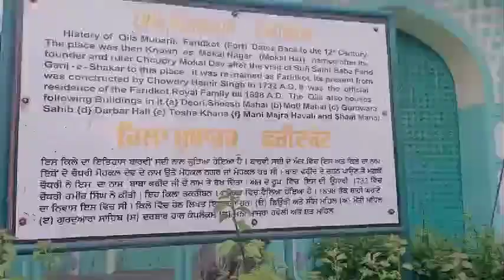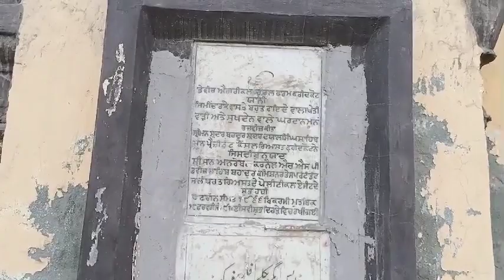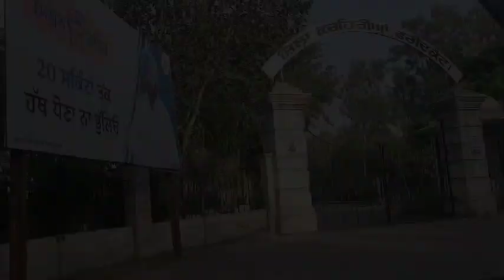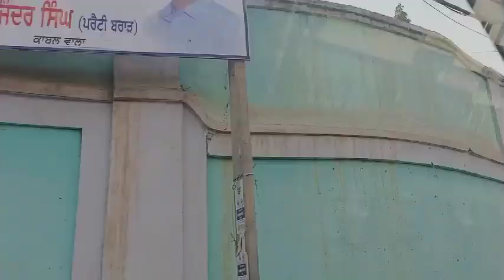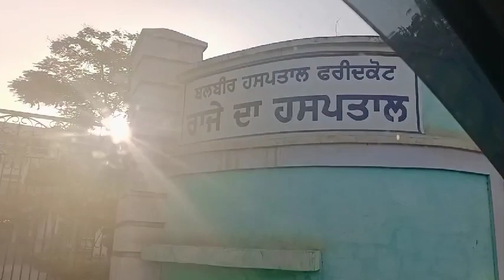Historical Places In Faridkot By Sukhwinder Sherpuri & Kids